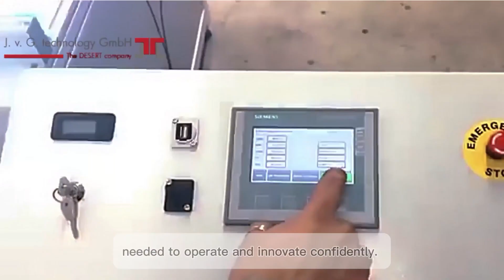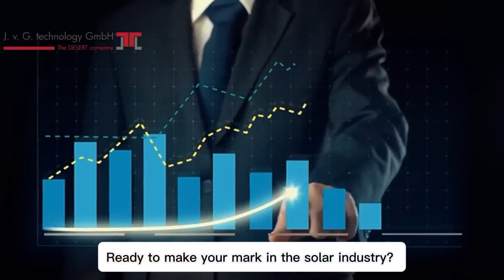J.v.G. technology: Solar Turnkey Service for Solar Production Startups 💡🔋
INDUSTRY-LEADING Solar Turnkey Service for Solar Production Startups 🌞🔧

We can help you build a highly profitable PV production line using our innovative, tailor-made services and industry-leading technology. 💡🔋